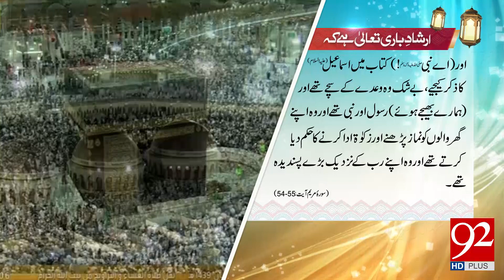Irshad e Bari Talla | 7 August 2018 | 92NewsHD